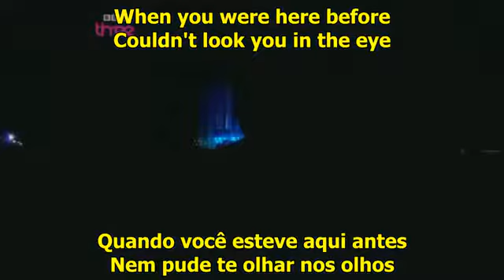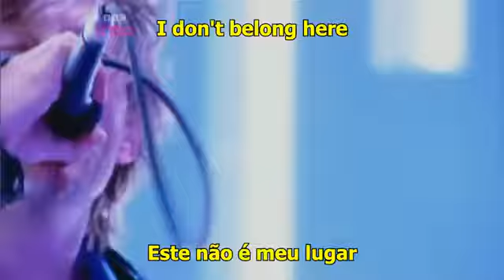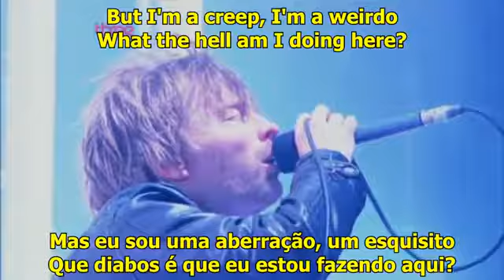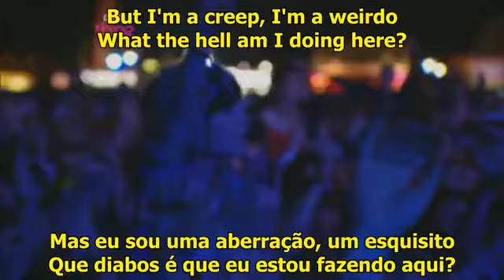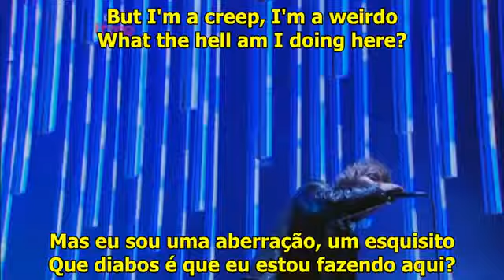Radiohead Creep Portugues